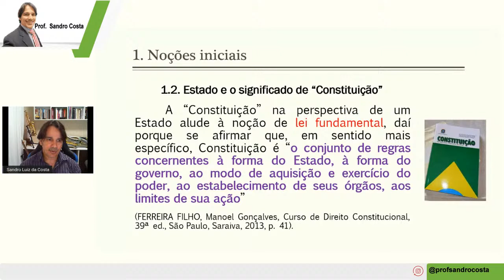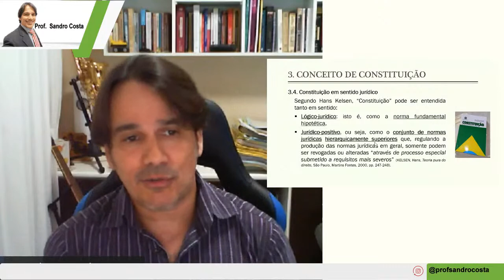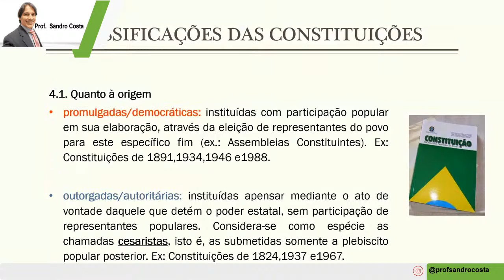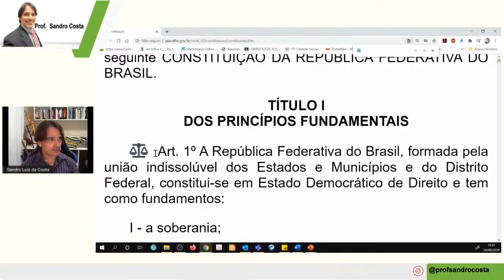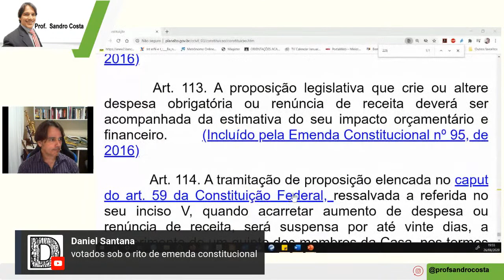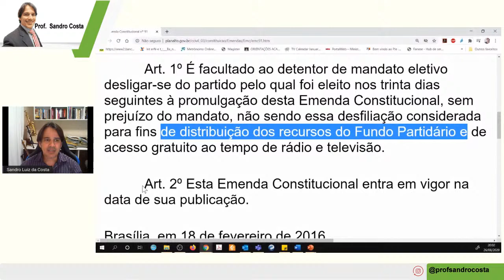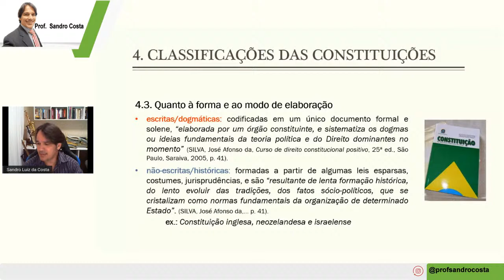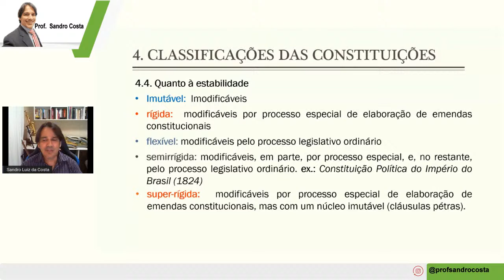Aula de Processo Constitucional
Teoria da Constituição II